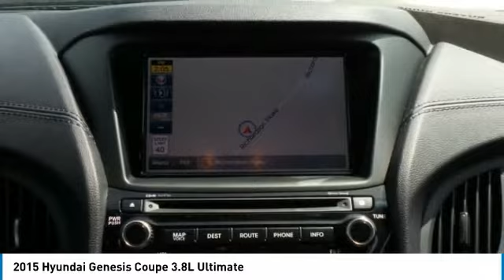2015 Hyundai Genesis Coupe JUB19488A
2015 HYUNDAI GENESIS COUPE Morrow, GA
Stock# JUB19488A

Reviews:

* Responsive handling; spirited acceleration; good value. Source: Edmunds